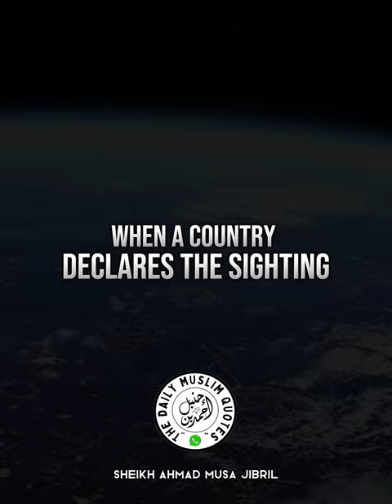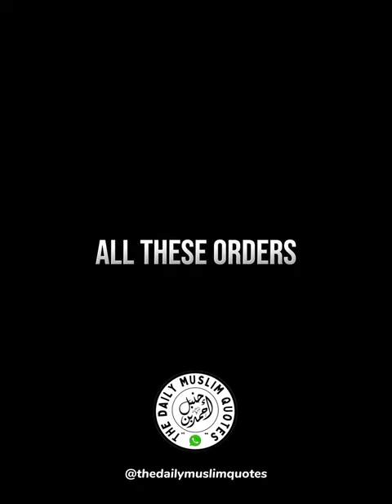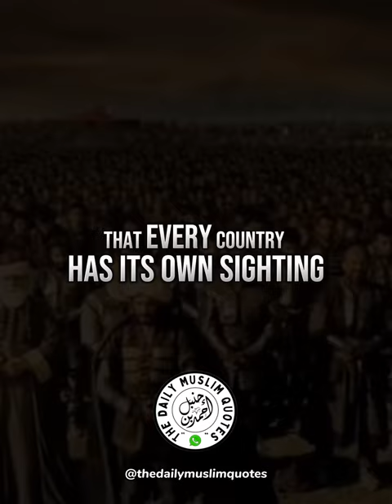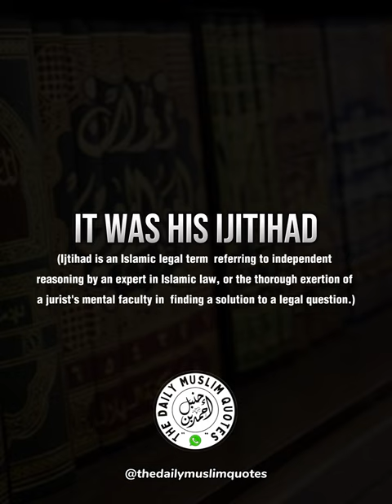MOON SIGHTING DISPUTE (Short Clip) my Sheikh Ahmad Musa Jibril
Short Clip Reminder